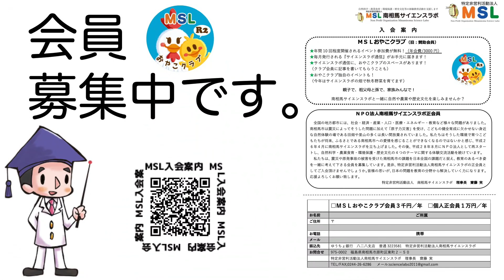はかせが解説「芝刈り機で草刈り」（雑草の草刈りに悩んでいる方へ）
芝刈り機を使ってサイエンスラボの畑の周りにある空き地の草刈りを行いました。１５０坪ほどの土地の草刈りを３０分ほどで終えることが出来ました。草刈りに悩んでいらっしゃる方は、お試しください。

NPO法人南相馬サイエンスラボ
975-0002 福島県南相馬市原町区東町２−５０